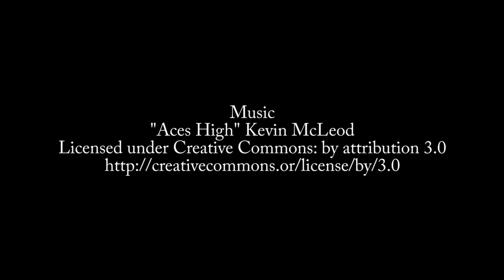Episode 523: Erwin Derksen on Office Click To Run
Erwin Derksen Click To Run, which enables you to deploy and update Office much faster.